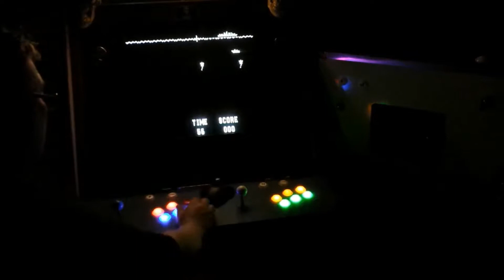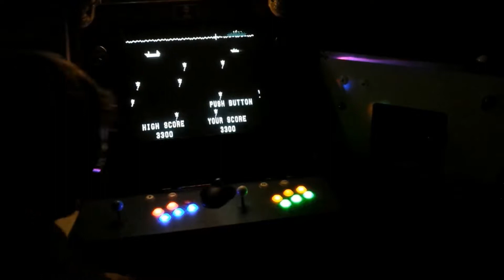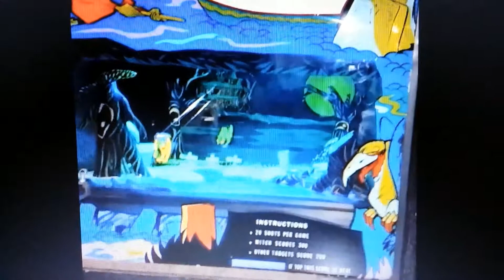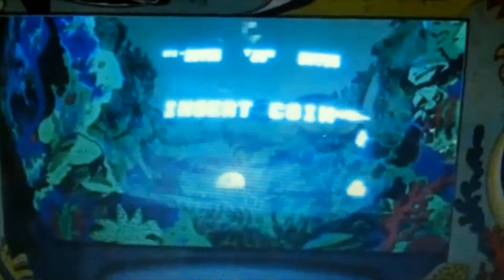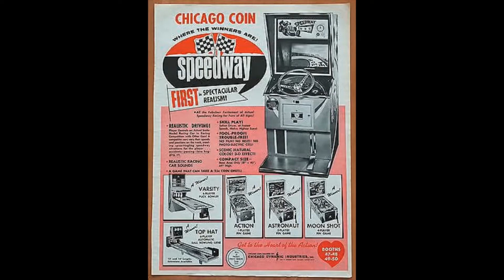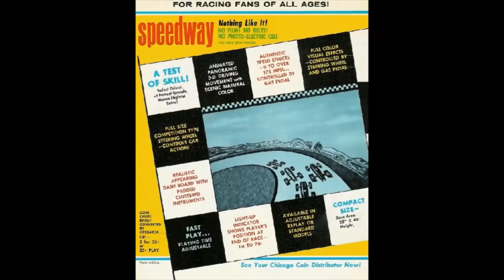Antique Arcade cabinets blue shark - duck hunt Speedway Sea wolf & haunted house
some really old Arcade cabinets - blue shark - duck hunt - speedway and sea wolf  , you will see some cabinet images and then some game play from each one , these are from the 70's so they would be hard to find nowadays